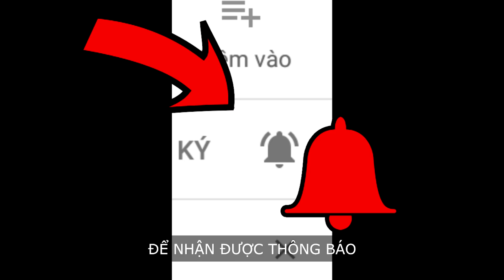NẾU TÔI VÀ NAM MLEM LÀM TÀI XẾ LÁI XE TẢI !!! (Pobbrose Euro truck simulator)✔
Pobbrose chơi game bựa Euro truck simulator gameplay